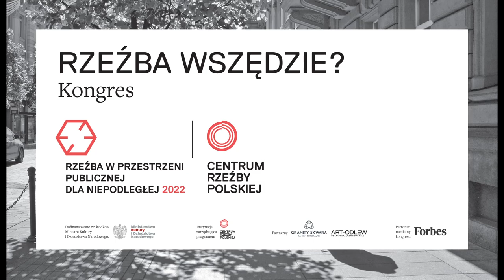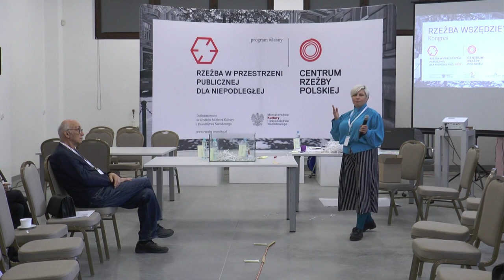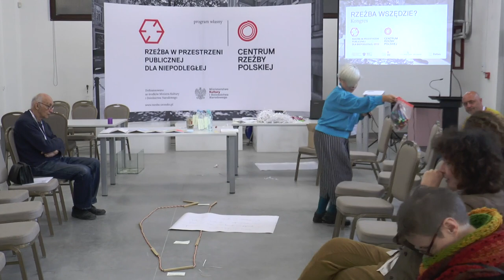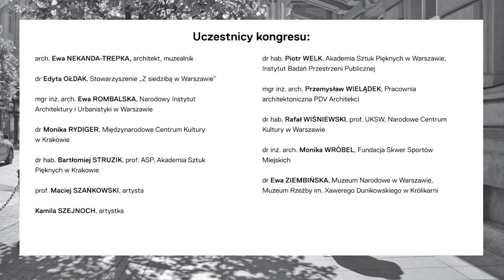Kongres RZEŹBA WSZĘDZIE? – warsztaty Edyty Ołdak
10–13 października 2022 r. w Centrum Rzeźby Polskiej odbył się kongres RZEŹBA WSZĘDZIE?

Liczne grono ekspertów zastanawiało się nad potrzebą, możliwościami i konsekwencjami realizacji obiektów rzeźbiarskich w przestrzeni publicznej. Kontekstem spotkania był wieloletni program inwestycyjny Centrum Rzeźby Polskiej w Orońsku pn. Rzeźba w przestrzeni publicznej dla Niepodległej.

Film jest zapisem warsztatów „Rzeźba – obiekt czy idee” Edyty Ołdak, które odbyły się w czasie trwania Kongresu.

Partnerzy: Granity Skwara - kamień naturalny Artystyczna Odlewnia ART ODLEW / Art Foundry / Kunstgiesserei
Partner medialny Kongresu: Forbes.pl